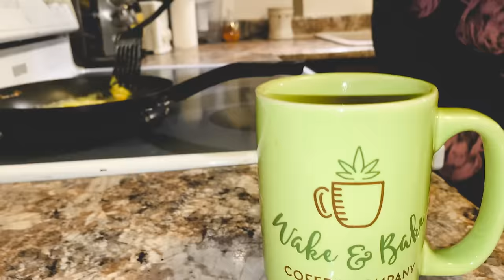HazyMADE - Elephant In The Room (Official Music Video)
Official Music Video for Elephant In The Room performed by HazyMADE.

Directed & Produced by: HazyMADE

Audio - Engineered mixed & mastered by: HazyMADE

Lyrics - Written & performed by: HazyMADE

Videography - Filmed by: Strain K

Video Editing & Production - HazyMADE

Art Work & Graphic Design - HazyMADE

Instrumental - Produced by Anno Domini Nation

Lyrics:
You wouldn’t judge a book by its cover,📕
then why you judge me by my face ? 👨‍⚖️
I’m a fighter, I’m a lover, 🥊💞
It just depends on my day, ☀️

Elephant, 🐘
Elephant, 🐘
In the room,
Elephant , Elephant 🐘

Elephant, 🐘
Elephant, 🐘
In the room,
Elephant , Elephant 🐘

Love is like a battlefield, 💣
you can’t be floggin a dead horse, 🐎
some love will shatter how you feel,
if your lucky heal your broken heart, 💔

Elephant, 🐘
Elephant, 🐘
In the room ,
Elephant , Elephant 🐘
Elephant, 🐘
Elephant, 🐘
In the room,
Elephant , Elephant 🐘

Elephant, 🐘
Elephant, 🐘
In the room,
Elephant , Elephant 🐘
Elephant, 🐘
Elephant, 🐘
In the room,
Elephant , Elephant 🐘

Fear is a beast that feeds on attention, 🐍
I guess it’s good,
I’m miles away, 🛣
skippin class to learn life’s lesson, 🎓
where you make your bed you lay, 🛏

Elephant, 🐘
Elephant, 🐘
In the room,
Elephant , Elephant 🐘
Elephant, 🐘
Elephant, 🐘
In the room,
Elephant , Elephant 🐘

Elephant, 🐘
Elephant, 🐘
In the room,
Elephant , Elephant 🐘
Elephant, 🐘
Elephant, 🐘
In the room,
Elephant , Elephant 🐘

If your sleeping on a blanket of roses, 🥀
then maybe it’s time, ⏳
to change your sheets,
thankful the war is over,
this one I’m uh keep, 🫂
she wouldn’t judge a book, 👩‍⚖️
by it’s cover, 📙
she never judge me by my face,
she’s a fighter she’s a lover, 🥊💞
it just depends on her day, 🌦

Elephant, 🐘
Elephant, 🐘
In the room,
Elephant , Elephant 🐘
Elephant, 🐘
Elephant, 🐘
In the room,
Elephant , Elephant 🐘

Elephant, 🐘
Elephant, 🐘
In the room,
Elephant , Elephant 🐘
Elephant, 🐘
Elephant, 🐘
In the room,
Elephant , Elephant 🐘